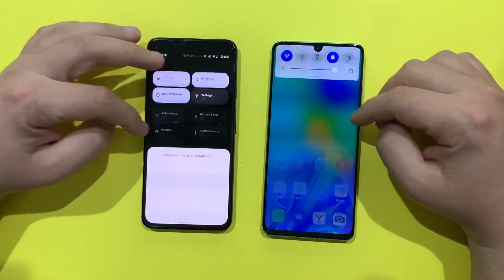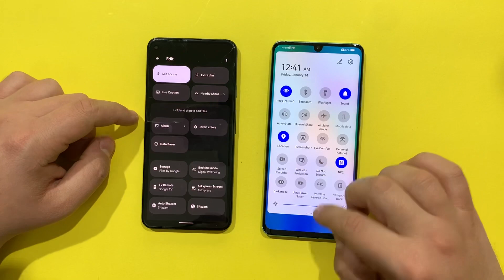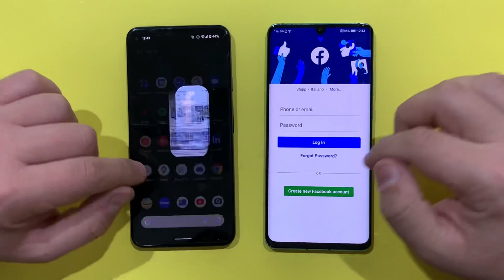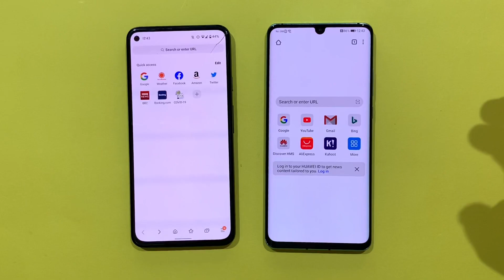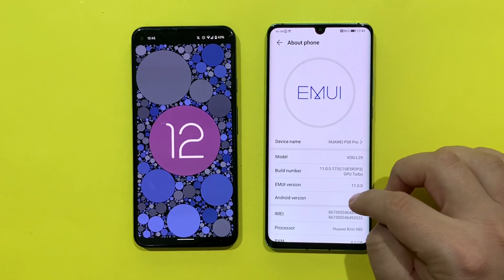Google Pixel 5a vs Huawei P30 Pro